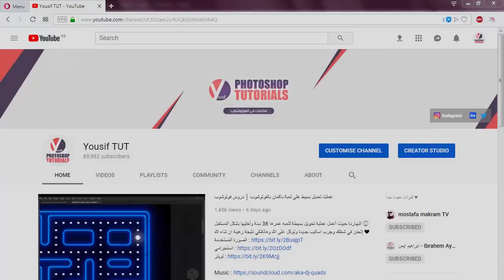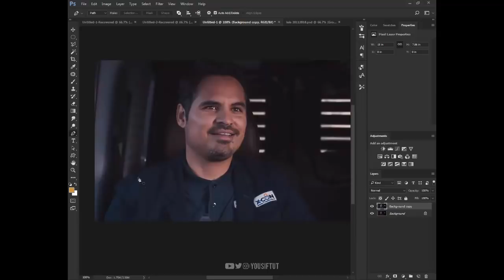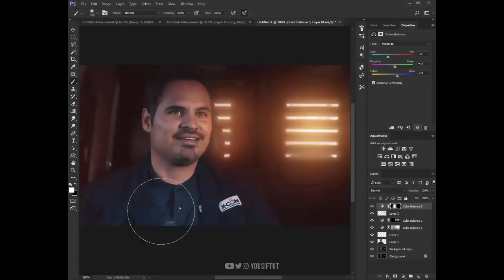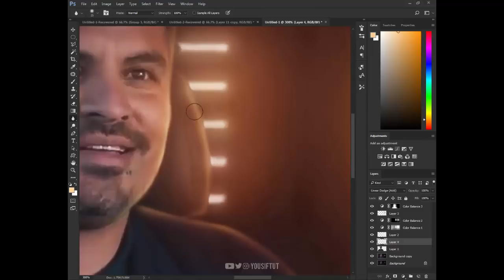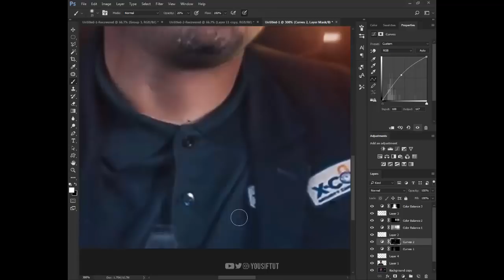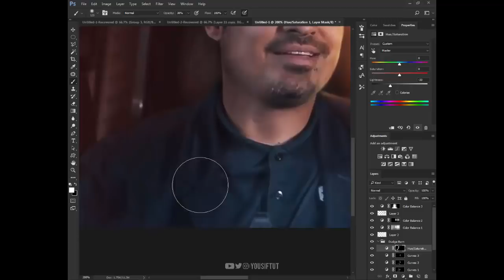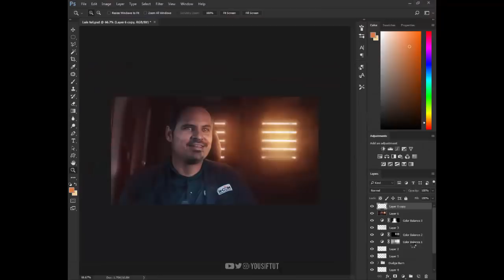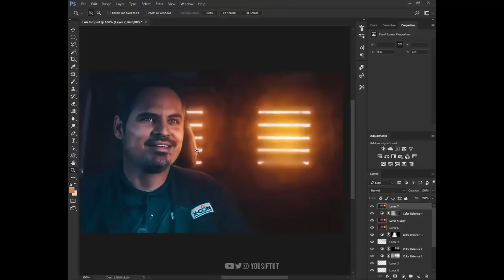طريقة عمل إيديت ( تعديل ) خرافي بالفوتوشوب